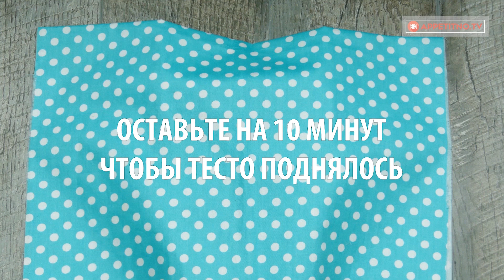Способ приготовления, о котором молчат профессиональные повара - уникальный рецепт! | Appetitno.TV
Ингредиенты:
200 мл воды
1 ч.л. соли
500 г муки
100 г растопленного сливочного масла

Для начинки:
1 кг мяса
700 г лука
1 ч.л. соли
1 ч.л. черного перца
1 ч.л. тмина
1 ч.л. кориандра

Для декора:
1 ч.л. семян черного кунжута

Чтобы смазать:
2 ст.л. воды
2 ст.л. оливкового масла